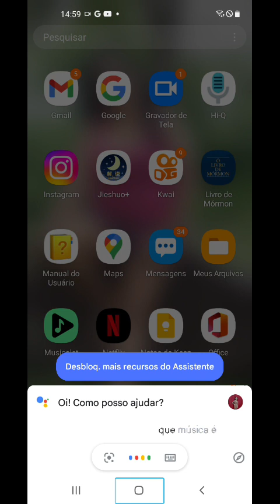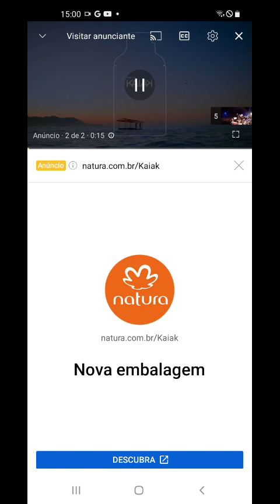pesquisando as suas músicas e ouvindo de uma forma prática e rápida com a google assistente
olá pessoal hoje a nossa amiga talita vai estar demonstrando uma forma rápida e fácil de você está pesquisando as suas músicas e ouvindo usando a sua voz com a google assistente link do grupo do whatsapp logo abaixo